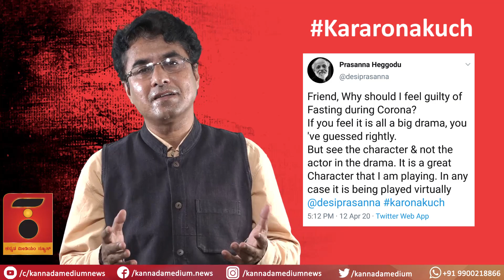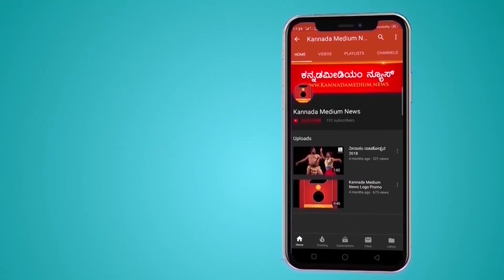ಪವಿತ್ರ ಆರ್ಥಿಕತೆಯತ್ತ ಪ್ರಸನ್ನ ಉಪವಾಸದ ದಾರಿ | Fasting towards Secred economy